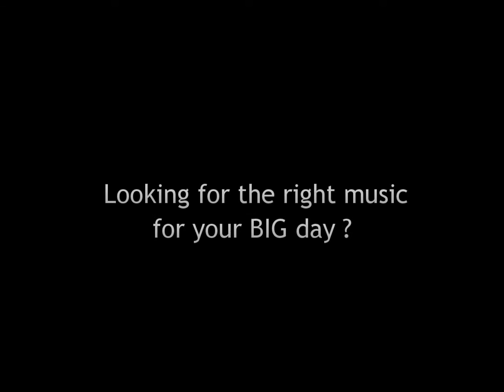WEDDING & CORPORATE LIVE BAND@The Muse Instrumental 3-5p (Live Jazz Fusion)